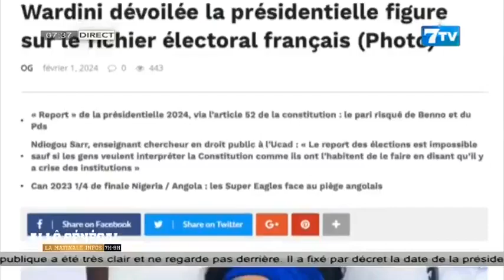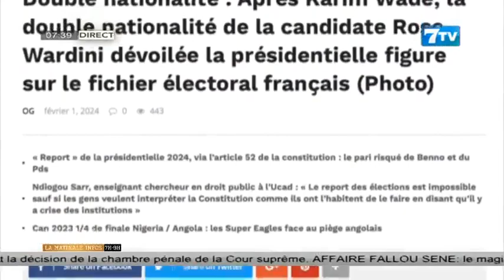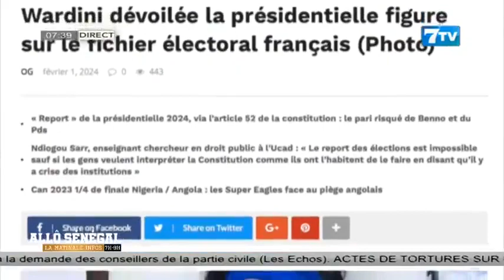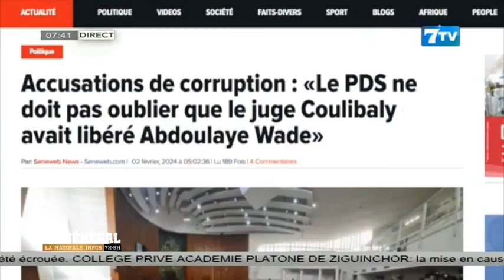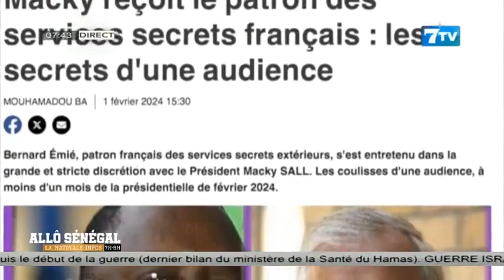Allô Sénégal - la Matinale Infos du Vendredi 02 Février 2024: La revue Web